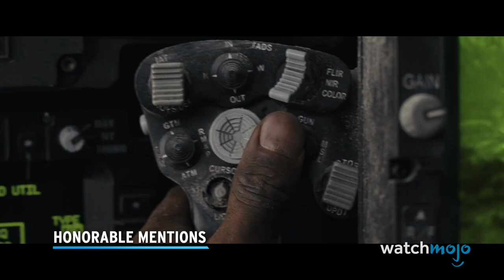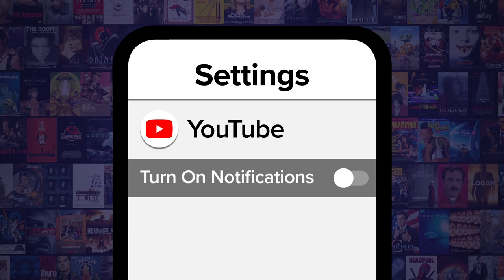Top 10 Best Video Game Movies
Install Raid for Free ✅ IOS/ANDROID/PC and get a special starter pack 💥 Available only for the next 30 days

Video game movies mostly have a bad reputation, but some of them are actually quite good! For this list, we’re looking at the absolute best movies based on video games. Do note that we're not considering any of the Pokemon movies as those have a list of their own. Our countdown includes “Resident Evil: Damnation” (2012),  “Silent Hill” (2006), “Final Fantasy VII: Advent Children” (2005), “Mortal Kombat” (2021), and more! Which of these was your favorite? Share with us down in the comments.